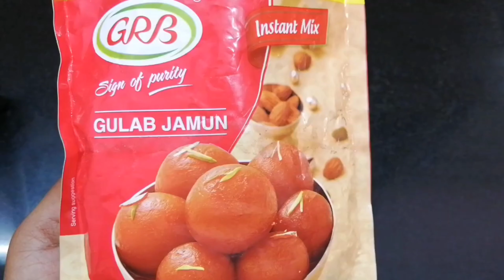Gulabjamun recipe in tamil/Glabjamun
pinterest:mugilaskitchen              Twitter: mugila_s.               Facebook:mugilas kitchen.           Instagram: mugilas kitchen